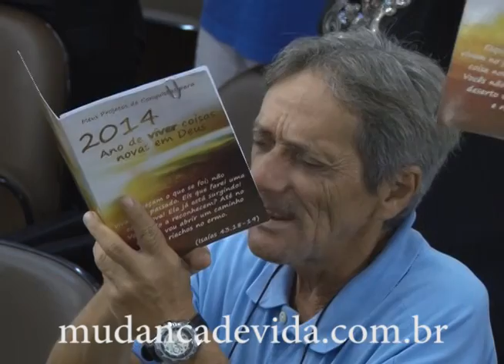Deus tira da mão do ímpio e coloca na mão do justo! - Bispa Cléo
1°Referência: Provérbios 13.22 -- Almeida
2°Referência: 1 Crônicas 11.4-9